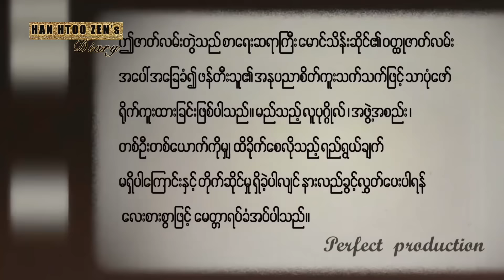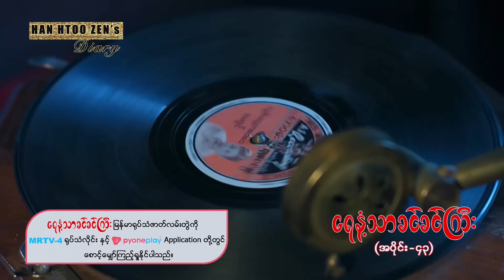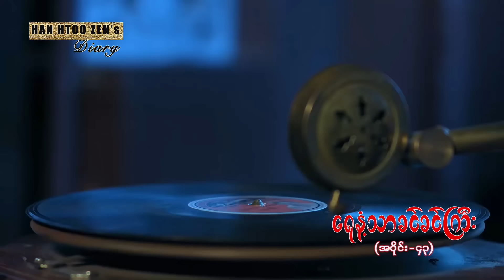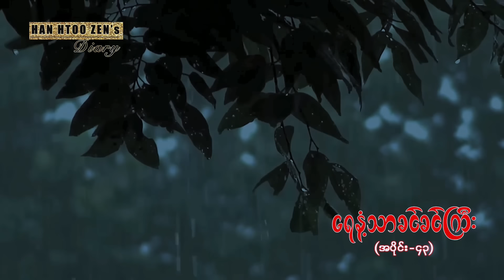စို့နင့်​နေအောင်ငိုလိုက်ရတာ ရေနံ့သာခင်ခင်ကြီး (အပိုင်း ၄၃)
မောင်​မောင်ဦး ငယ်ဘဝအဖြစ် ဟန်ထူးစျာန်